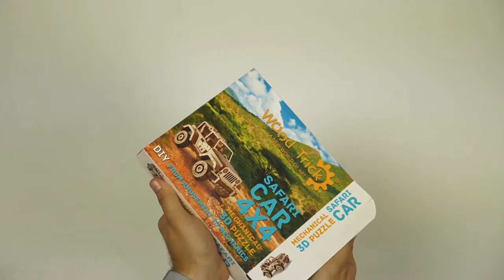Сафари Джип 4x4 от Wood Trick - деревянный конструктор, сборная модель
Сафари Джип 4х4 от Wood Trick это мини-версия настоящего внедорожника, она имеет ряд интересных качеств: Мягкая подвеска для преодоления неровностей на дороге; детализированный салон; четко прорисованная приборная панель; функционирующий руль, поворачивающий передние колеса; открытый кузов для поездок с ветерком.